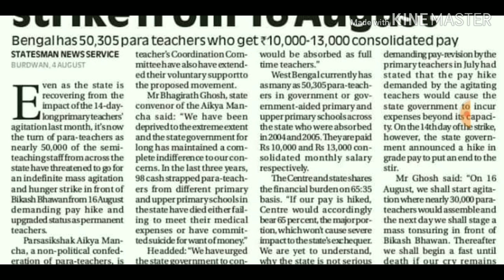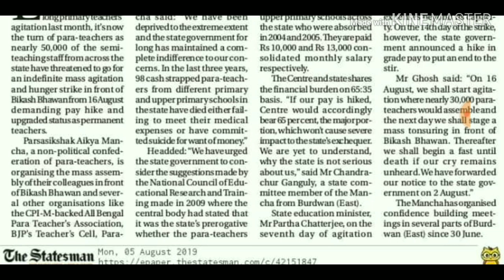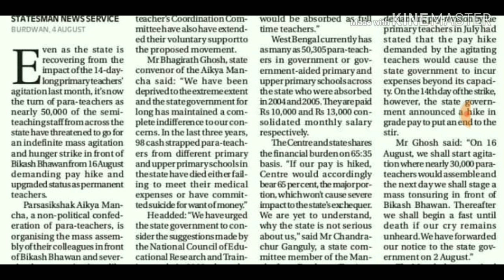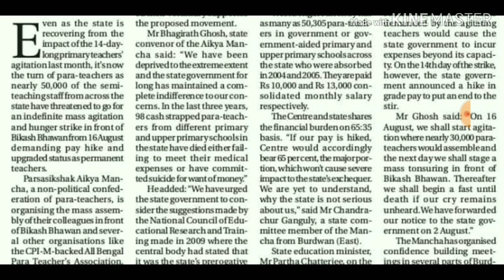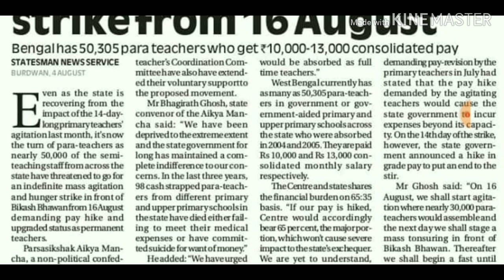Para Teachers news!!বেতন বৃদ্ধি ও NCERT এর নিয়ম অনুযায়ী পূর্ন শিক্ষকের মর্যাদার দাবিতে নতুন কর্মসূচি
Sopan Bangla!!

শিক্ষা মূলক খবর গুলো পেতে
ধন্যবাদ!!